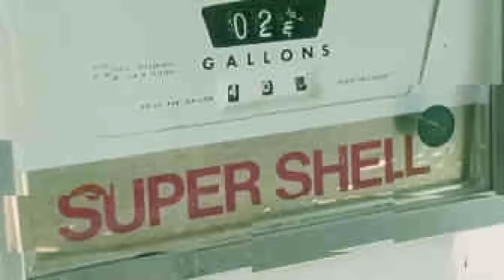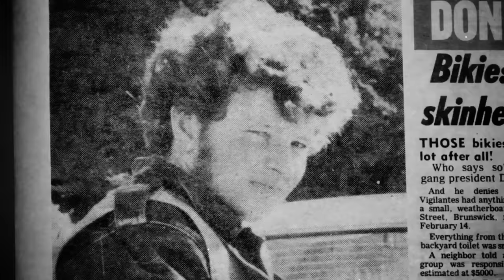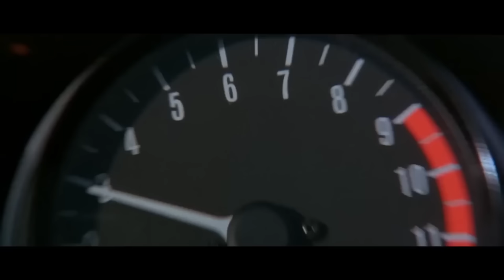¿Qué Sucedió con MAD MAX?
¿Cuál es la mejor película australiana jamás hecha? ¿Walkabout? ¿Wake in Fright? ¿The Piano? ¿Picnic at Hanging Rock? ¿The Babadook? Todas son contendientes dignas, sin duda, pero todas son respuestas incorrectas. La única respuesta aceptable respecto a la mejor película de la Tierra del Canguro es Mad Max, la alocada manía motorizada de GEORGE MILLER que celebró su 45º aniversario en 2024. No importa la franquicia de mil millones de dólares que engendró, la creatividad y el ingenio de la filmación de bajo presupuesto del original sigue siendo una de las hazañas cinematográficas más impresionantes registradas. Una verdadera película independiente con un espíritu rebelde, Mad Max se hizo en solo 12 semanas por una suma irrisoria de $350,000 y llegó a recaudar $185 millones en todo el mundo. La película presentó al mundo a MEL GIBSON, quien continuaría interpretando al rudo oficial de la Main Force Patrol, Max Rockatansky, dos veces más en su camino a convertirse en una auténtica estrella de acción de Hollywood. Ahora, con el legado de aplicación de la ley continuando con Furiosa: A Mad Max Saga en mayo de 2024, es justo mirar por el retrovisor y descubrir ¿Qué Sucedió con el innovador original? Después de todo, algunos de los detalles de la producción y las historias detrás de cámaras son simplemente increíbles.